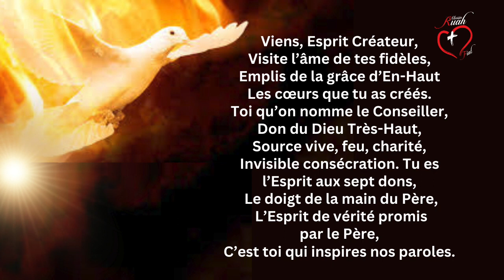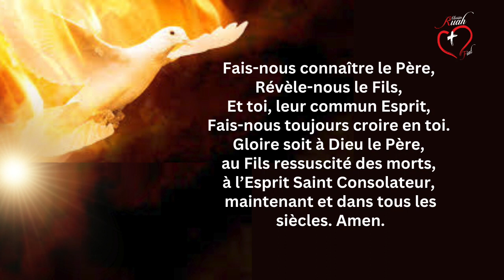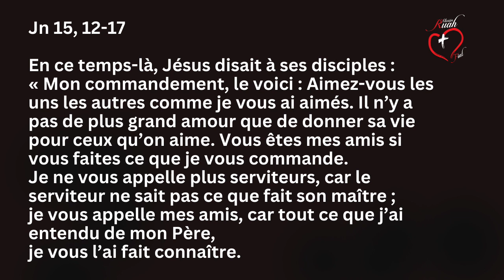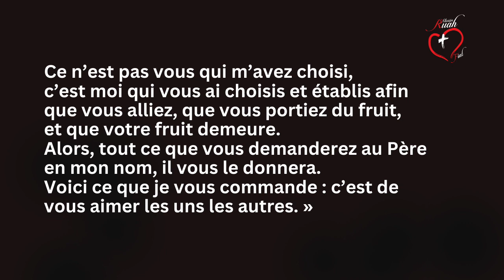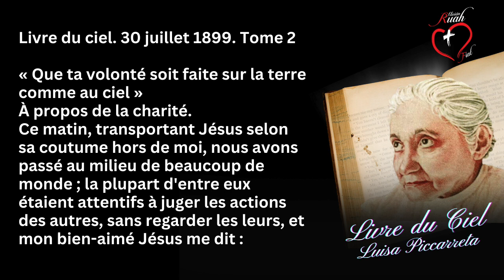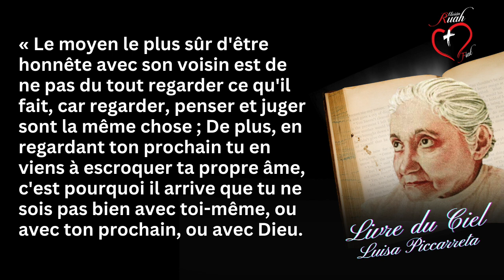DIEU NOUS A CHOISI POUR AMOUR ET POUR AIMER @MisionRuah​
P. Claudiu Barbut. Misión Ruah.

* Inscrivez-vous à notre chaîne YouTube  @MisionRuah